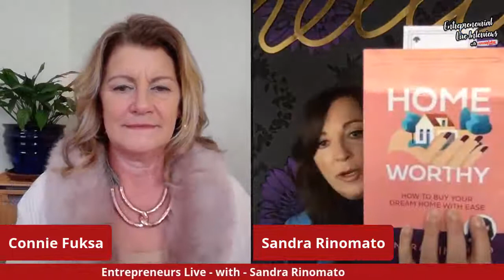Entrepreneurial Live Interviews featuring Sandra Rinomato with Connie Fuksa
I was interviewed by Connie Fuksa last week and I'd love to share it with you. Here's the full video.

I talk about how I was hired to be the host of Property Virgins on TV 📺 how I created and starred in the show Buy Herself 📺and why I am so passionate about helping women take control of their destiny through home ownership. 👍

🏠Although my genre is real estate the truth is all the techniques I share with you in Home Worthy: How to Buy Your Dream Home with Ease, can and should be used in ALL aspects of your life including your career, lifestyle and all of your dreams.

For more info about Home Worthy 📙 and the online Master Class 💻 that grew from the book, visit my